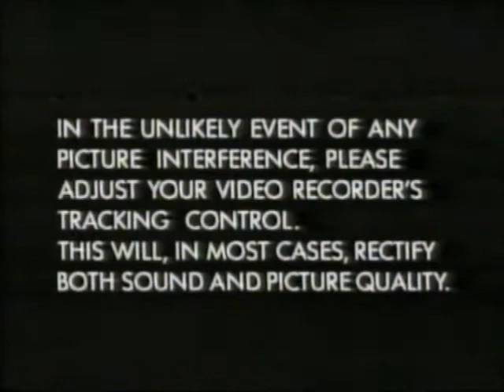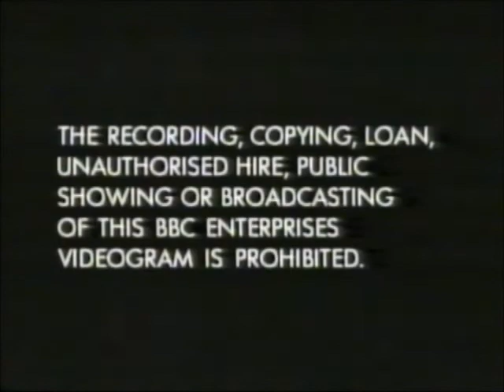Original VHS Opening and Closing to The Chronicles of Narnia - The Silver Chair Part 2 UK VHS Tape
This is the Original VHS Opening and Closing to The Chronicles of Narnia The Silver Chair Part 2 VHS Tape and Here's the Order!

1. Copyright Warning
2. BBC Video Logo from 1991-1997
3. First Few Seconds of the Programme
4. Last Few Seconds of the End of the Programme
6. BBC Video Logo Again
7. Copyright Warning Again